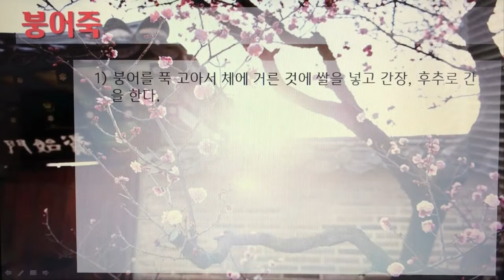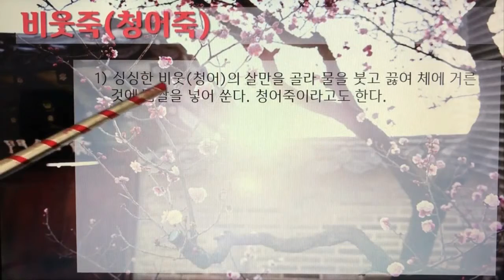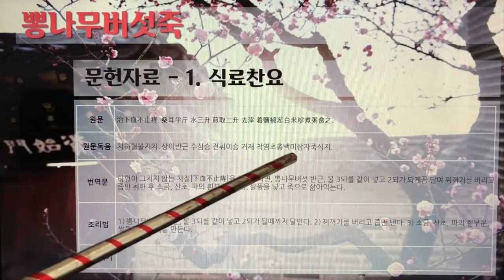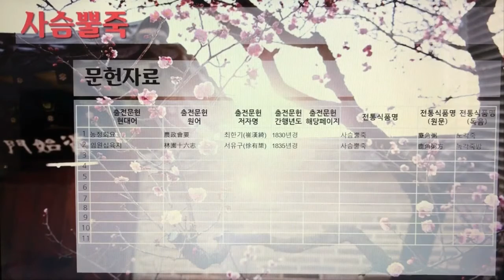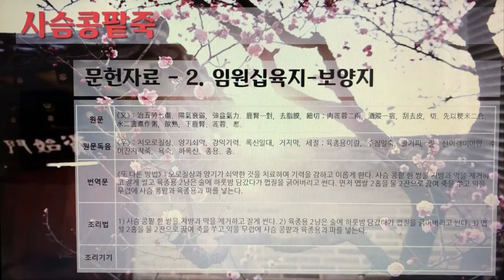한국의 전통죽Korea Traditional Porridge 13편 붕어죽부터 사슴콩팥죽까지 5개 전통죽, 22분 2초, 나래이션 X 3배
한국의 전통죽(Korea Traditional Porridge) 13편 - 붕어죽부터 사슴콩팥죽까지 5개 전통죽, 22분 2초.

7인치 이상의 태블릿, 노트북, PC에서 시청을 권장합니다.

99. 붕어죽
100. 비웃죽(청어죽)
101. 뽕나무버섯죽
102. 사슴뿔죽
103. 사슴콩팥죽